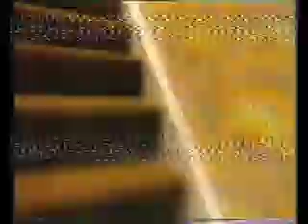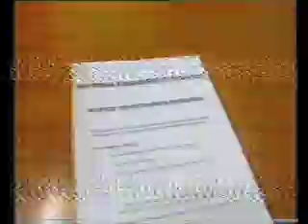DrawingTheLinePart1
...this is from an old programme shown on BBC West featuring Operation Anderson - the UK's first large scale anti-graf campaign!